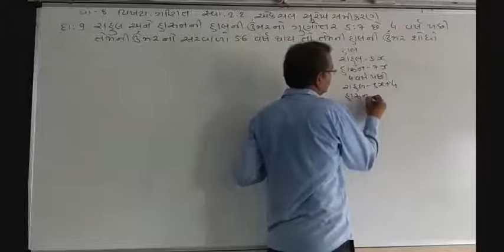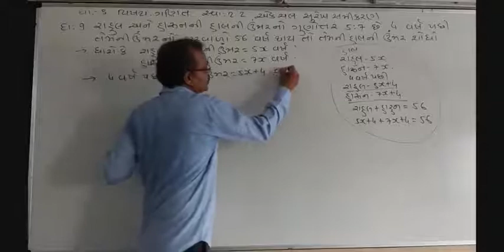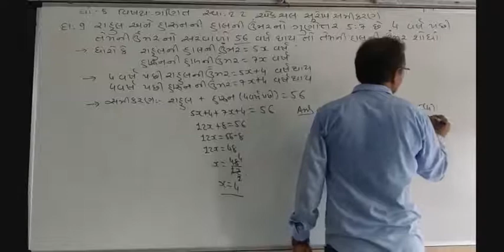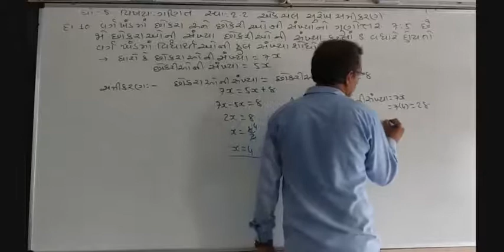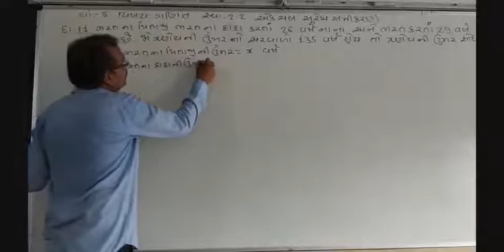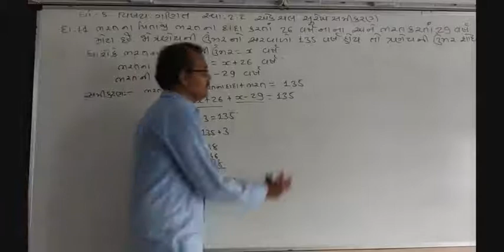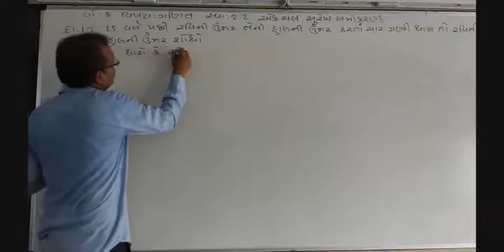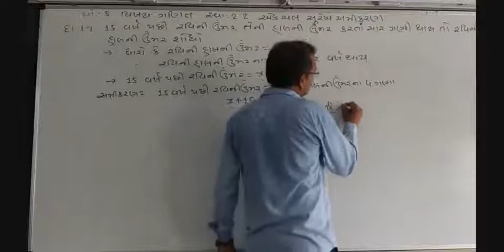Std 8 maths ch 2part 4